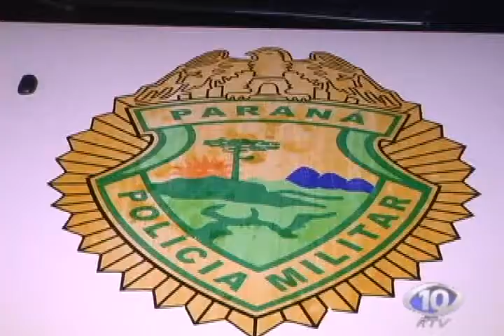AVI CHOQUE PRENDE HOMEN NO JD OILIMPICO COM PENTE COM 12 MUNIÇÕES